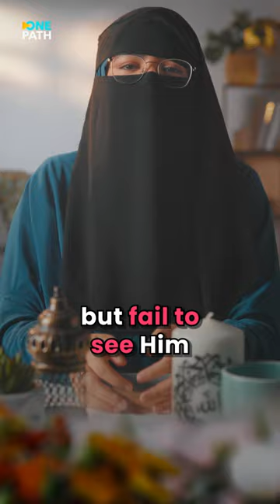The BIGGEST barrier between you and Allah is... 👀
A gentle reminder to always stay humble and always stay grateful.

"Whatever blessings you have are from Allah." Quran 16:53